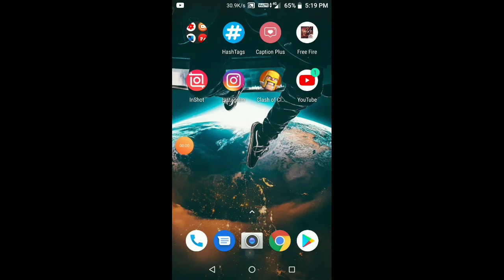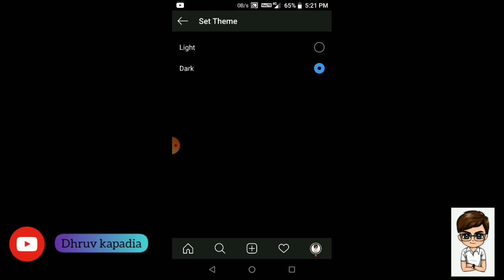instagram app me dark mode kaise enebal kare || by crazy devil 😈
instagram me dark mode kaise kare ? how to enable dark mode in instagram | instagram ko black colour kaise kare | instagram ko kala kaise kare | instagram ka night mode kaise kare | instagram par black background kaise kare | kya aap instagram par dark mode karana chahate hai to phir ye video dekhate rahiye

Dosto aaj main aapko bataunga ki instagram dark mode kaise kare agr aapke phone me Dark Mode nhi hai tab bhi kaise how to enable dark mode on instagram yes guys aap apne instagram ko dark mode me ya kahe night mode me use kar sakte hai agr abhi tab aapko dark mode instagram nhi mila hai to is video ko dekh ka aap bhi kar sakte hai enable dark mode instagram in any android phone in Hindi.

Video Topic:
1. Instagram Dark Mode
2. Instagram me Dark Theme Kaise Enable Kare ?
3. How to get dark mode on Instagram android
4. How to turn on dark mode on Instagram android
5. Android 9.1 or 10 में Instagram Dark Mode
6. Android 8 Instagram Dark Mode
7. How to Enable Instagram DarkMode in Android 8
8. How to get dark mode on instagram android 8.1.0
9. How to get dark mode on instagram android 9
10. Instagram dark mode kaise kare
11. How to get dark mode on instagram
12. Enable dark mode instagram android
13. इंस्टाग्राम को डार्क मोड में चेंज कैसे करें

app name  --  youtube app
uploaded by -- dhruv kapadia
create by     -   dhruv kapadia